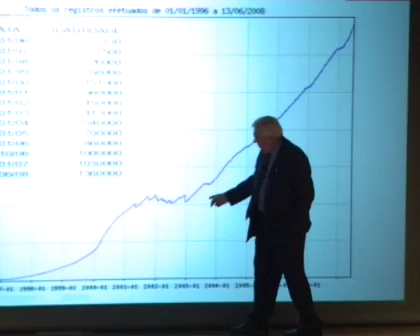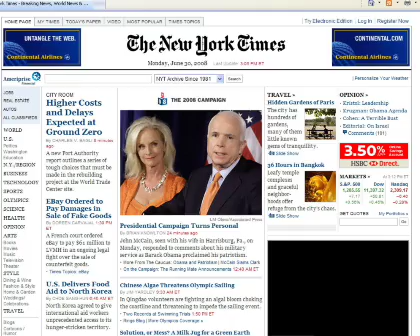Vem aí a nova geração de moradas na web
Aos populares ".com", ".net", ".org", entre outros, vão juntar-se, em 2009, uma série de novos domínios. Cada cidade pode ter o seu, e este é só um exemplo da nova geração de moradas na web: mais livre, menos conservadora e mais hiperlocal num conceito global.